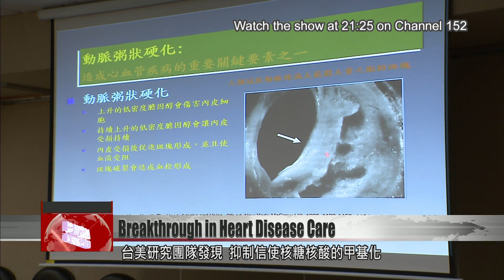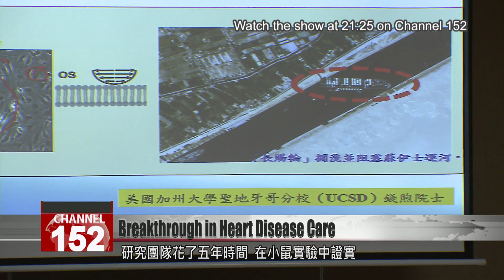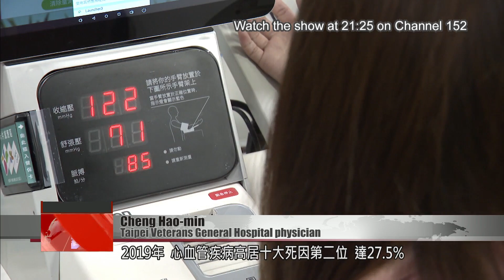Taiwan, US researchers find way to slow fat buildup in blood vessels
A new discovery shows promise for slowing coronary artery disease. Taiwan and U.S. researchers found that by inhibiting a chemical medication in MRNA, which stands for messenger ribonucleic acid, they can reduce the buildup of fatty deposits in the blood vessels of mice. Formosa News reporter Stephany Yang has the story.

Obesity, an unhealthy diet, and aging are some of the main risk factors of coronary artery disease. These factors contribute to the accumulation of fatty deposits in major blood vessels that supply the heart, reducing blood flow and potentially causing sudden cardiac arrest. In a new study, research teams in Taiwan and the U.S. have discovered that inhibiting a chemical modification in MRNA may help reduce the accumulation of fatty deposits in blood vessels and help prevent coronary artery disease.

Chien Chian-shiu
UCSD researcher
We found important or vitro molecule called METTL3. It can inhibit the methylation. Moreover, this methylation can regulate atherosclerosis inflammation, which we call atherogenesis. I think this research is very important to claim that RNA modification can regulate or impair the formation of atherosclerosis.

Researchers at Taipei Veterans General Hospital, National Yang Ming Chiao Tung University and the University of California, San Diego spent five years on their study. They used gene therapy to inhibit MRNA methylation in mice, and were able to decrease the inflammation of coronary arteries and fatty deposits accumulation by 50%.

Chiou Shih-hwa
Taipei Veterans General Hospital physician
If we discover MRNA methylation, we can target this chemical modification with gene therapy, and achieve a very good therapeutic effect. We’re able to significantly reduce the original plaque buildup.

Cheng Hao-min
This is what’s called precision treatment. In this precision therapy, we first find patients who present more severe methylation. We then are able to target this to provide further treatment. Of course human trials are needed, so we’ll be conducting those going forward.

Coronary artery disease was responsible for 27.5% of all deaths in Taiwan in 2019. It’s ranked the second-highest cause of death following cancer, at 28.6%. Researchers believe their findings can help advance the development of new medicines, and provide doctors tools to prevent coronary artery disease early on.